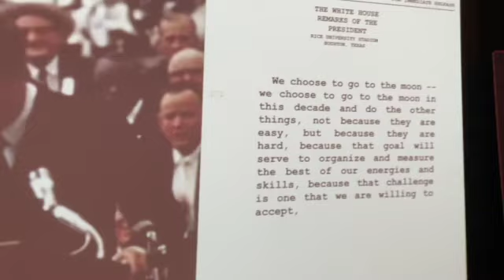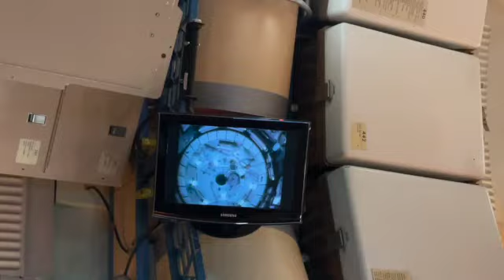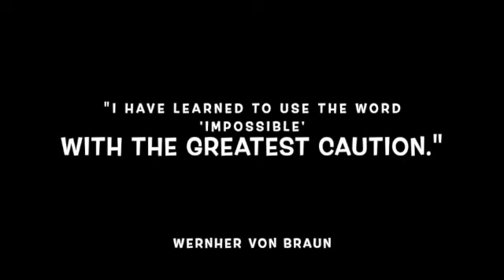A Visit to Space Center Houston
Viewers will get to see what they can expect from a visit to the Space Center Houston! It is always a good day when you can see the aerospace accomplishments of the past, and dare to dream of what is next!  We "can do hard things!" Join me on a quick trip to one of my favorite museums in Houston.

To view more instructional videos, please visit my YouTube channel @MrsBright.